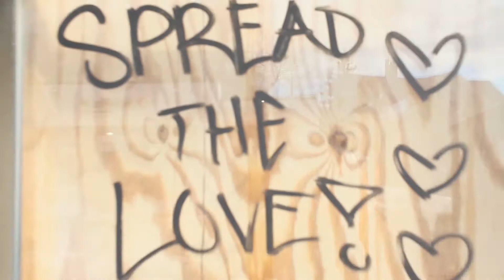Above the Sky Season 3 - Episode 4 "Happy Ending" Music Video (Behind The Scenes)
“HAPPY ENDING” MUSIC VIDEO OUT NOW! SPREAD LOVE.

Director/Editor: Leon Sky
Videographer: Onis Visuals

Actors: Leon Sky, Sam Huertas
Producer/Songwriter: Leon Sky
Mix/Master: Leon Sky